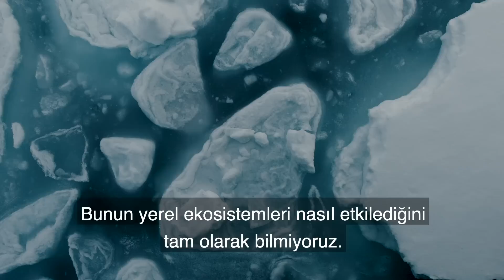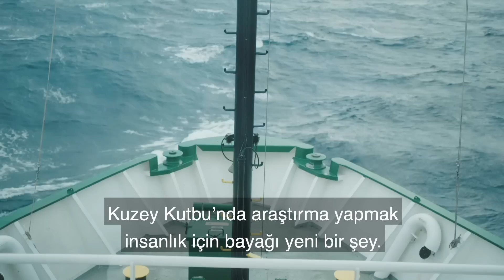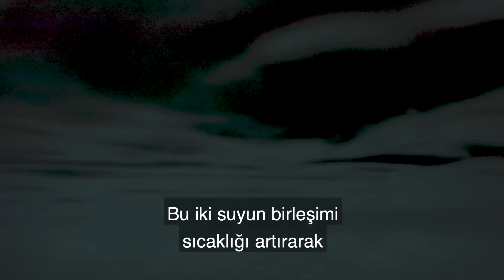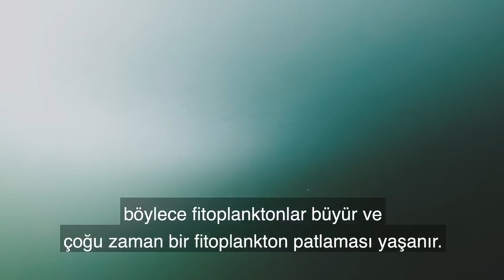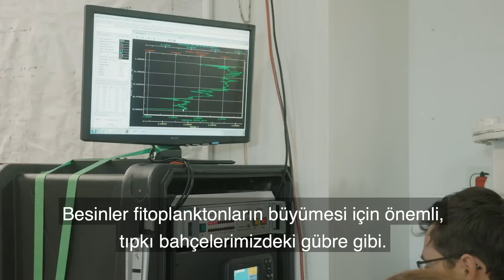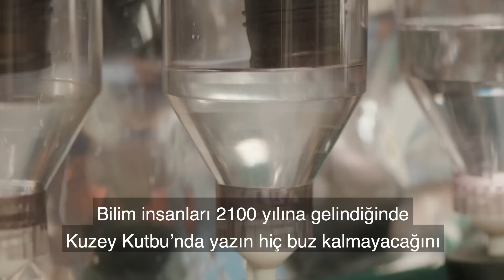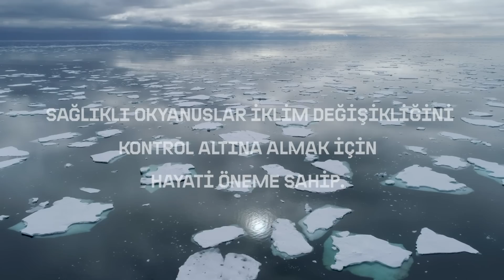Buz Bilimi: Kutup Buzullarının Erimesi ve Deniz Canlılarına Etkisi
Greenpeace gemisi Arctic Sunrise, Kuzey Kutbu'na demirledi! Bir grup bilim insanıyla birlikte Kuzey kutup denizine açılan ekibimiz, buzulların erimesi ve okyanus canlıları üzerine çeşitli araştırmalar gerçekleştirdi. Kısa belgesel tadındaki bu videoda, kutup buzullarının iklim değişikliğiyle mücadelesine yakından tanık olacaksınız.